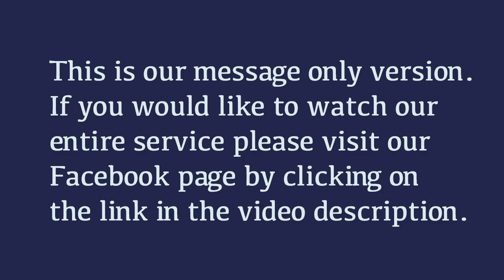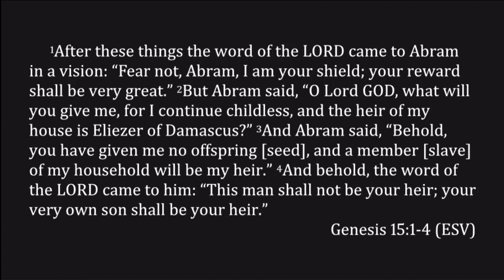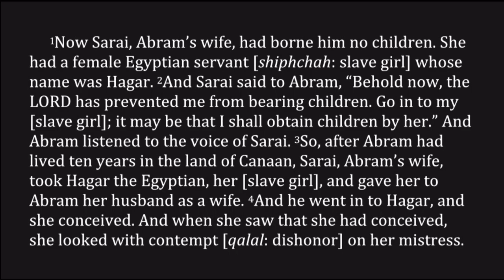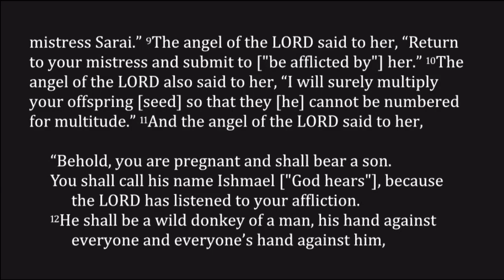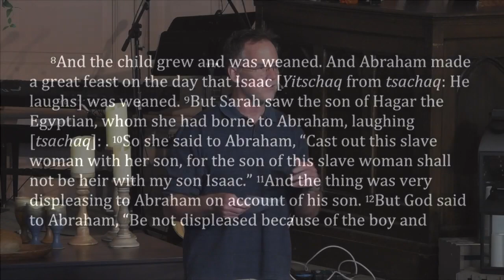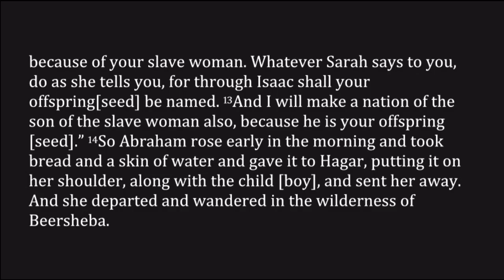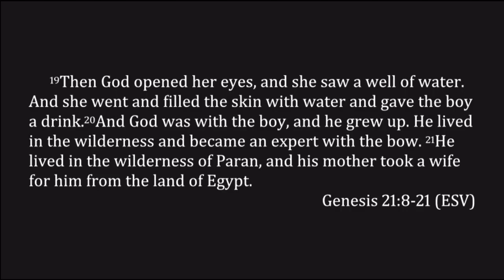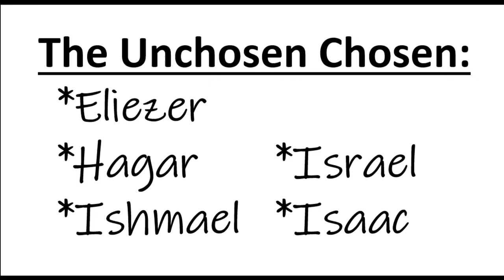Genesis 15:1-5, 16, 21:8-21 ~ The Chosen Unchosen (Seeing the One that Sees You)